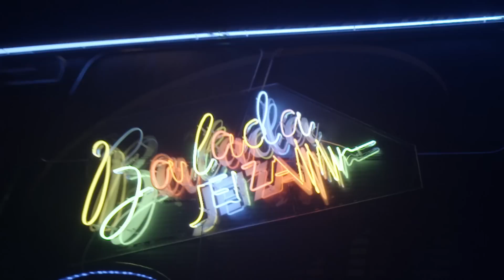A Força do Querer: capítulo 103 da novela, segunda, 31 de julho, na Globo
Almerinda (Fafá de Belém) descobriu que Zeca (Marco Pigossi) é seu filho.